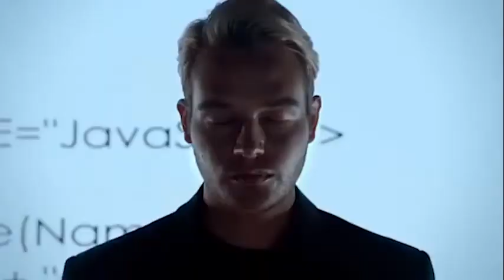SINTOFAHAMU NDANI YA CHADEMA, HALIMA MDEE NA WENZAKE MATATANI